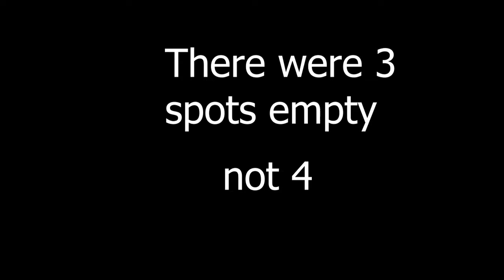FRUIT BUTTONS-Chrono Trigger (24)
The most random type of button, but it is a thing, regardless. Enjoy!